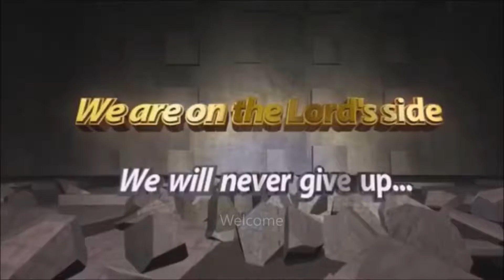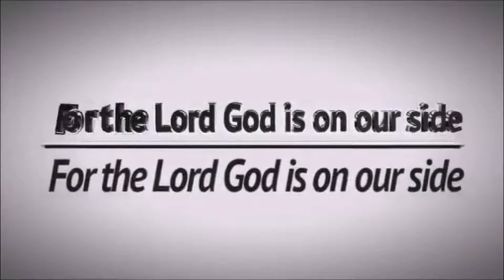Celebrating In Remembrance of Your Eternal Freedom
MONDAY
MSRPM FIRST MONDAY OF THE MONTH, HOLY COMMUNION SERVICE, 9 PM CET 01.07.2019
MSRPM INTERCESSORY PRAYERS FOR MARRIAGE AND CHILDREN, 6 AM CET 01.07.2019
MSRPM INTERCESSORY PRAYER FOR CHILDREN AND FAMILY, 6 AM CET 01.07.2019

TUESDAY
MSRPM THANKSGIVING PRAYER SERVICE, 6 AM CET 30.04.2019
MSRPM HOLY GHOST HOUR SERVICE, 6 AM CET 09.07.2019

WEDNESDAY
MSRPM WEDNESDAY FASTING AND PRAYING, HOLY GHOST HOUR SESSION, 6 AM CET 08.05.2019
MSRPM WEDNESDAY FASTING AND PRAYING, SECOND SESSION, 11 AM CET 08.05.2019
MSRPM WEDNESDAY FASTING AND PRAYING, HOLY COMMUNION SESSION, 2.30 PM CET 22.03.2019
MSRPM INTERCESSORY PRAYER MEETING 10 PM CET 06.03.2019

THURSDAY
MSRPM INTERCESSORY PRAYER FOR NATIONS AND PERSECUTED CHRISTIANS 6 AM CET 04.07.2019
MSRPM GENERAL BIBLE STUDY 9 PM CET 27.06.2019
MSRPM GENERAL QUESTIONING AND ANSWERING SERVICE, 9 PM CET 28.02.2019

FRIDAY
MSRPM FRIDAY FASTING AND PRAYING, HOLY GHOST HOUR SESSION, 6 AM CET 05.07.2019
MSRPM FRIDAY FASTING AND PRAYING, SECOND SESSION, 11 AM CET 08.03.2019
MSRPM FRIDAY FASTING AND PRAYING, HOLY COMMUNION SESSION, 2.30 PM CET 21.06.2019
MSRPM NIGHT WITH THE KING OF KINGS VIGIL 11:00 PM CET 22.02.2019
MSRPM WATCH AND PRAY VIGIL 11:00 PM CET 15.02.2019

SATURDAY
MSRPM HOLY GHOST HOUR INTERCESSORY PRAYER FOR CHILDREN, 6 AM CET 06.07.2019
MSRPM CHILDREN FASTING AND PRAYING, 10 AM CET 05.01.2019
MSRPM CHILDREN'S BIBLE STUDY 9 PM CET 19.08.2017

SUNDAY
MSRPM SUNDAY WORSHIP SERVICE; HOLY GHOST HOUR SESSION 6 AM CET 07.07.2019
MSRPM SUNDAY DYNAMIC WORSHIP SERVICE, 11 AM CET 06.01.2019

(TO SUPPORT THE ORPHANAGE PROJECT)
BANK ACCOUNT:

ACCOUNT NAME: MOUNTAIN OF SOLUTION AND REDEMPTION PRAYER MINISTRY
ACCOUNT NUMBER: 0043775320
BANK NAME: UNION BANK NIGERIA PLC
SWIFT CODE: UBNINGLA

Account Name: MOUNTAIN OF SOLUTION AND REDEMPTION PRAYER.
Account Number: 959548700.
Bank Code:  60010070.
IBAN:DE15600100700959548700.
BIC: PBNKDEFF.
Bank Name: POST BANK.